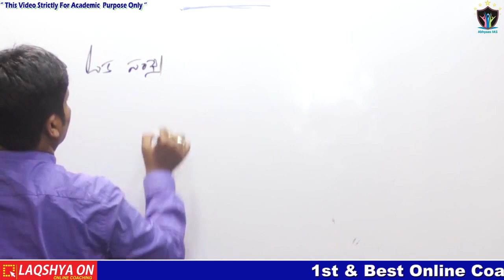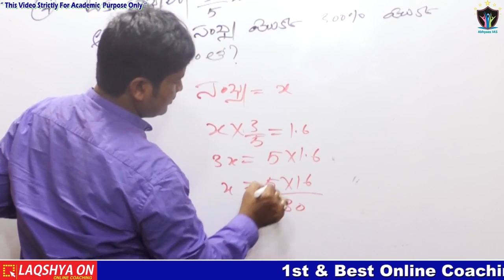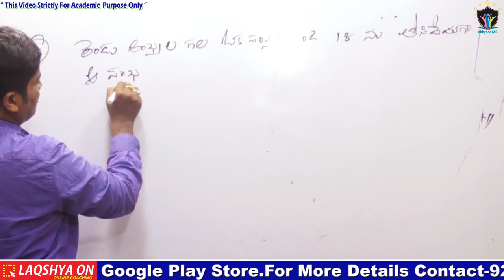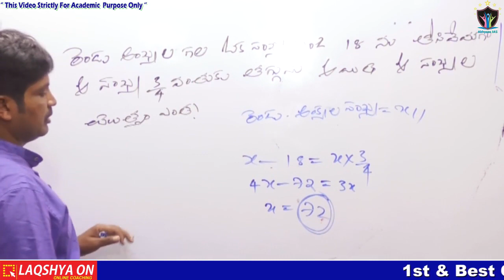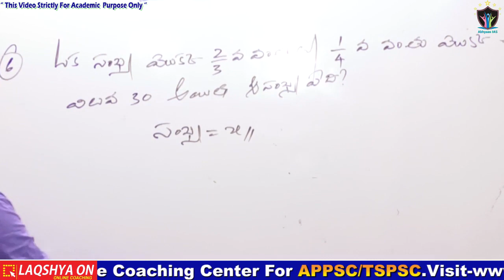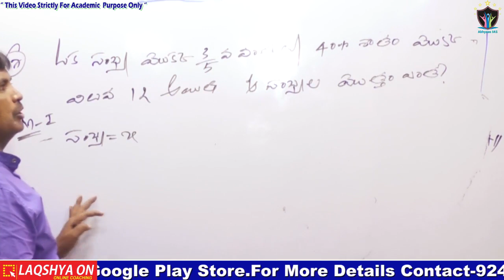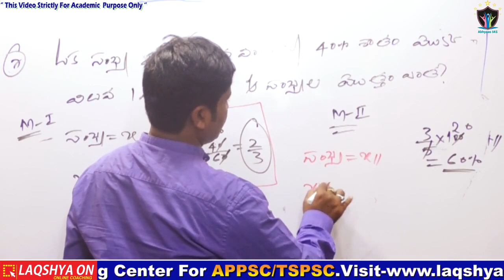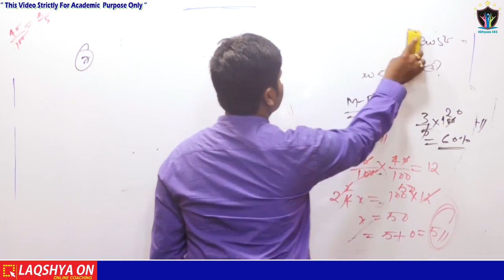APPSC/TSPSC Reasoning - Problems on Numbers | PART-2 | By Mothi Sir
మా ఫోన్ నెంబర్ 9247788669, 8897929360.
For Book
Where to Buy the Best Books
A.P Economy (Telugu) Paperback – 2020
AP Bifurcation Challenges Conflicts 2020